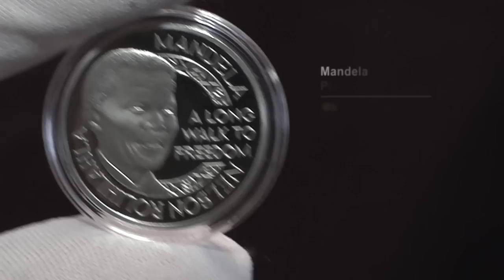Mandela Nobel Laureates Twin Set 2011 (Silver Aung San Suu Kyi)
The Mandela Nobel Laureates Twin Set 2011 consists of:

- 1/2oz Platinum Mandela (Nobel Laureate 1993) medallion
- 1oz Silver Aung San Suu Kyi (Nobel Laureate 1991) medallion

About the Nobel Laureates in this collectable set:

Aung San Suu Kyi, featured on the 1oz silver medallion, symbolises the freedom struggle of Burma's people. Her campaign for democracy led to her arrest and detention for 14 years. She was the world's only imprisoned Nobel Peace Prize recipient until her release on 13 November 2010.

The life of Nelson Mandela, featured on the 1/2oz platinum medallion, has been an inspiration throughout the world. In 1993 Nelson Mandela and FW de Klerk accepted the Nobel Peace Prize for their efforts in bringing democracy to South Africa.